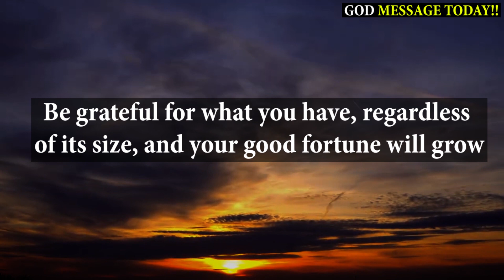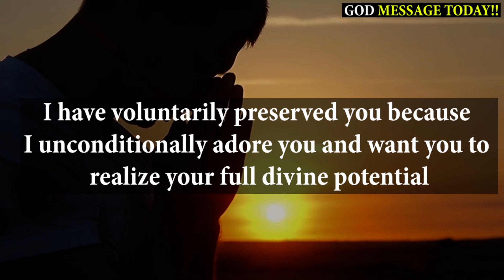God Says: Satan Wins If You Skip | Jesus Says | God message today | God Helps